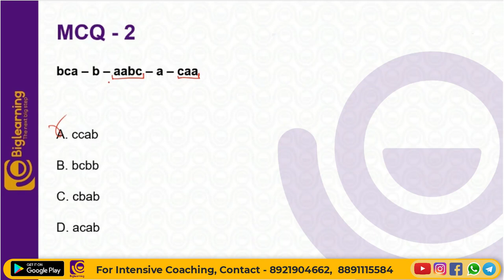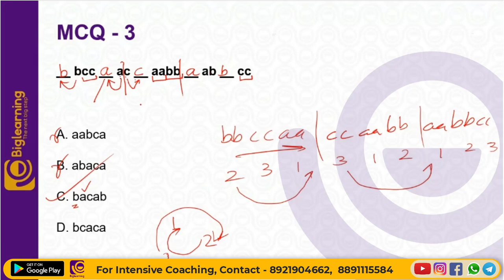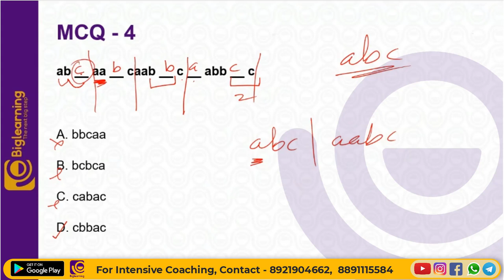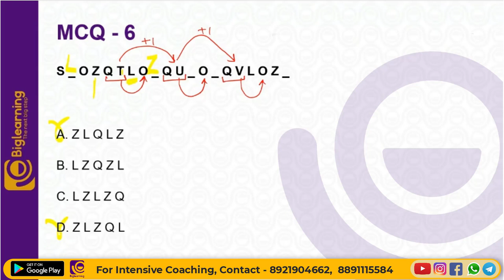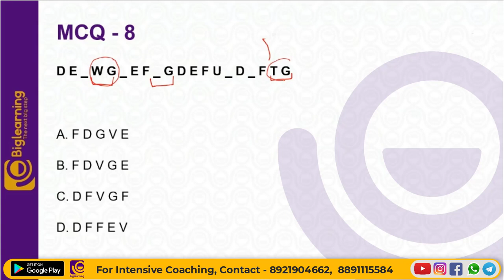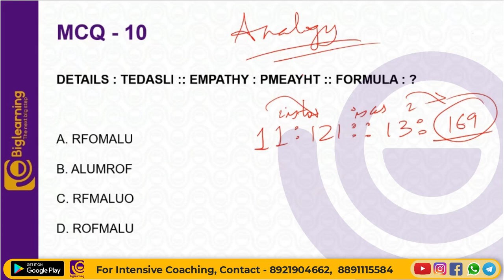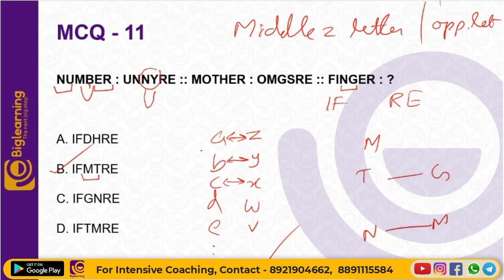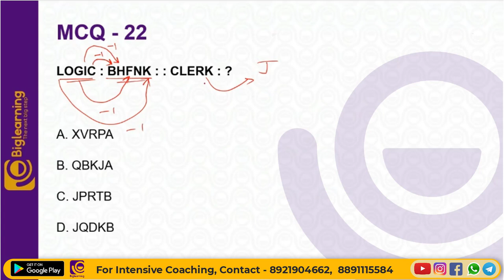GENERAL INTELLIGENCE & REASONING - LETTER SERIES PART 2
Are you looking for a quick and easy way to prepare for your SSC/RRB/IBPS Exam?
Biglearning is Kerala’s No. 1 educational platform.  It's been founded by academicians in 2019, dedicated to providing quality education with affordable fees. Our team of experts will help you prepare for the exam in full swing. With over 5,500+ learners around the world, you can be sure that your learning will be met with high levels of excellence.
So what are you waiting for? Go forth and learn with Biglearning.